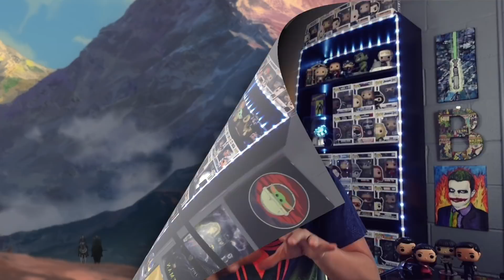The Witcher: Nightmare of the Wolf Netflix Movie Review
This is my Spoiler Free The Witcher: Nightmare of the Wolf Netflix Movie Review. Explain your thoughts on The Witcher Anime movie, and let me know how you feel about the ending of this Nightmare of the Wolf Movie, and my witcher review.
The world of The Witcher expands in this anime origin story: Before Geralt, there was his mentor Vesemir -- a swashbuckling young witcher who escaped a life of poverty to slay monsters for coin. But when a strange new monster begins terrorizing a politically-fraught kingdom, Vesemir finds himself on a frightening adventure that forces him to confront the demons of his past.

Letterboxd - Click this link to find my list of Every 2021 movie I have seen Ranked

the witcher nightmare of the wolf review
the witcher nightmare of the wolf netflix